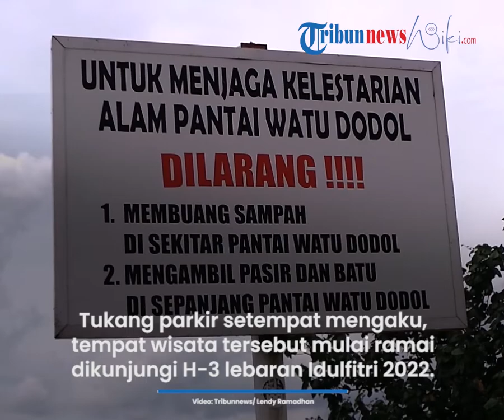H+5 Lebaran, Pengunjung Pantai Watudodol Terpantau Masih Ramai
Laporan wartawan Tribunnews.com, Lendy Ramadhan

TRIBUN-VIDEO.COM - Tepi Jalan Raya Situbondo, Ketapang, Jawa Timur terlihat padat oleh kendaraan yang parkir pada H+5 lebaran Idul Fitri 2022 (Sabtu/5/5).

Kepadatan tersebut terlihat di tempat wisata pantai Watudodol.

Para pengendara yang memarkirkan kendaraannya tersebut terlihat singgah di sebuah bangunan yang di atasnya terdapat patung Gandrung, yaitu patung penari adat khas Banyuwangi.

Tak sedikit dari mereka yang melakukan swa-foto dan foto bersama rekan seperjalanannya.

Satu di antara mereka bernama Jarwo, pengendara sepeda motor asal Malang yang akan menuju Lombok via penyeberangan pelabuhan Ketapang.

Jarwo mengaku, singgah sebentar sambil menikmati pemandangan pantai dari tempat wisata yang banyak dikenal masyarakat Banyuwangi tersebut.

Ia terlihat beberapa kali memotret dengan kamera telepon selulernya pemandangan di sekitar tempat wisata pantai Watudodol.

Selain menikmati indahnya pemandangan pantai dan patung Gandrung, para pengunjung juga biasanya melihat sebuah batu besar yang menjadi separator Jalan Raya Situbondo yang tepat berada di seberang patung Gandrung.

Untuk mengakses tempat wisata pantai Watudodol tidak dikenakan biaya.

Namun bila pengunjung datang menggunakan mobil, tarif parkir mobil di tempat wisata tersebut seharga Rp.5000

Tukang parkir setempat mengaku, tempat wisata tersebut mulai ramai dikunjungi pada H-3 lebaran Idul Fitri 2022.

Banyak dari mereka yang berkunjung merupakan pendatang dari luar Banyuwangi, bila dilihat dari nomor polisi kendaraannya.